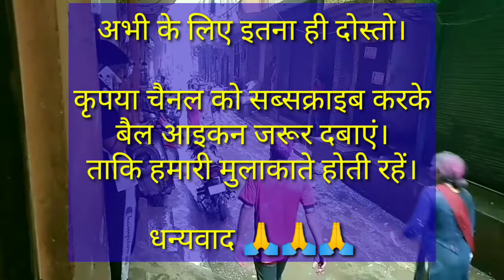कोटला की होली | Kotla MubarakPur | Kotla Village | Aliganj Kotla | Pilanji Kotla | Gujjar Village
कोटला की होली | Kotla MubarakPur | Kotla Village | Alignaj Kotla | Pilanji Kotla | Gujjar Village

Hello Dost,
This is Rajesh Baisoya.
I hope you are enjoying/enjoyed this video.